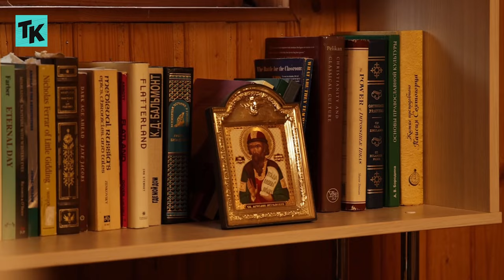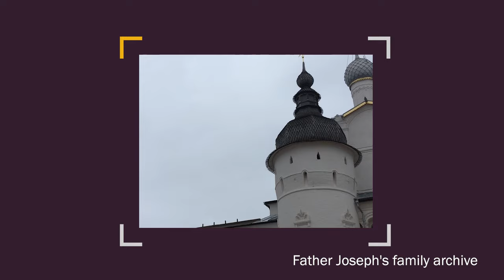Call of faith: The story of American Orthodox Christian priest that moved to Russia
Father Joseph Gleason made the choice to put his faith above today's secular ideas and left America to raise his children in Russia, which he feels offers one of the last few bastions of Christianity on the planet. Just 30 years ago Russia had official state atheism, now the national "enigma wrapped in a mystery" is arguably the most religious nation in Europe. Did Father Gleason make the right choice and what was it like bringing 8 kids and a wife to a country where not one person spoke the native language?